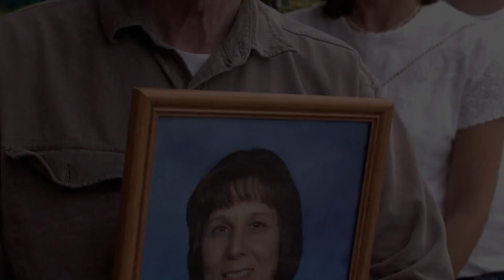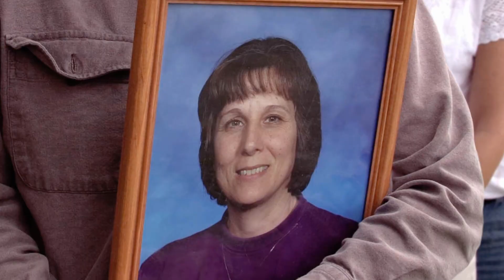¿No quería Rachelle hacer justicia por el homicidio de su madre? | Revista People Investiga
En el homicidio de Lori, la policía tiene la mirada puesta en Jeison y en Brian, pero comienzan a sospechar de Rachelle, la hija de Lori, a raíz de una carta escondida y de su extraña negativa a usar un micrófono.